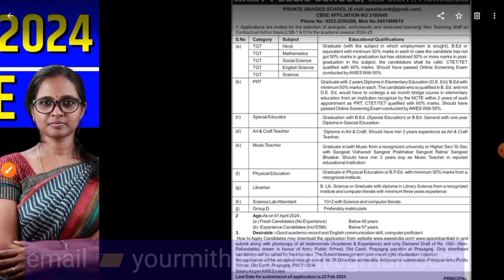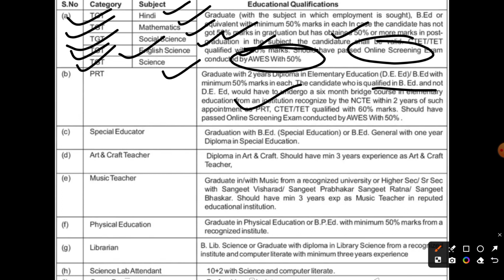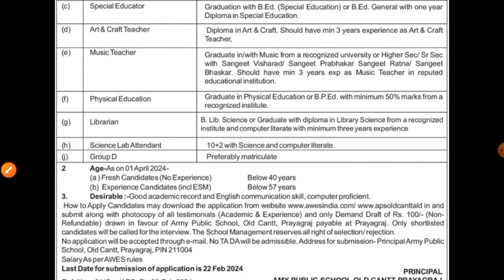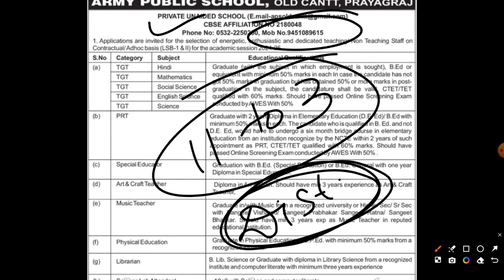AWES/APS VACANCY 2024 | ARMY PUBLIC SCHOOL APS PRT TGT PGT RECRUITMENT 2024 | MITHUN SINGH